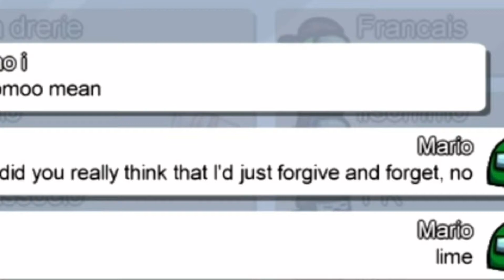title in video